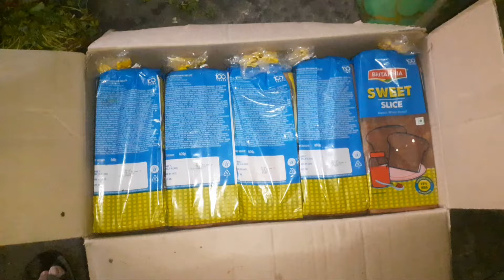bread sweet recipe 500 peoples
bethel catring service, marriage special, bread halwa,